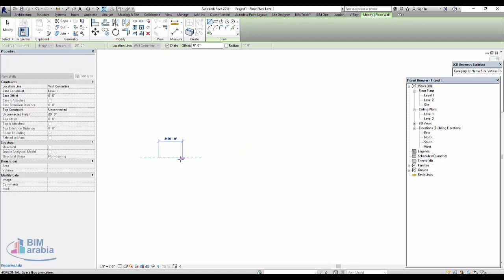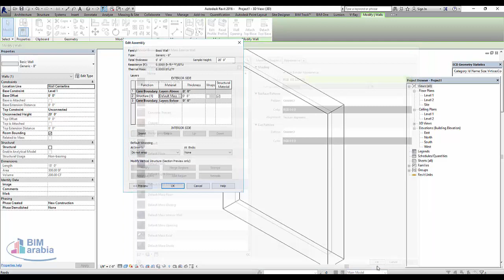3D Wall Patterns in Revit Tutorial